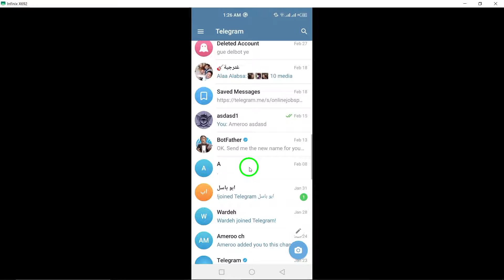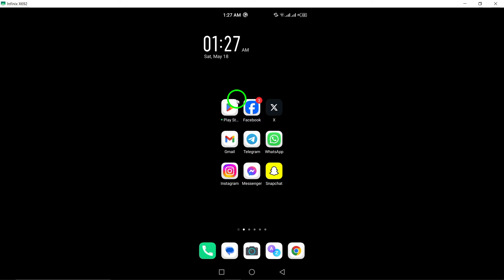How to Unfollow A Channel On Telegram (Updated)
Learn how to unfollow a channel on Telegram with these simple steps:

1. Open the Telegram app on your Android smartphone.
2. Navigate to the channel that you want to leave.
3. Tap the channel’s name from the top.
4. In the top-right corner, tap the three-dot menu icon.
5. Choose the “Leave Channel” option.
6. From the pop-up message, tap “Leave Channel” again to confirm.

Discover how to easily unfollow channels on Telegram and manage your subscriptions effortlessly. Follow these steps to declutter your channel list and customize your Telegram experience.